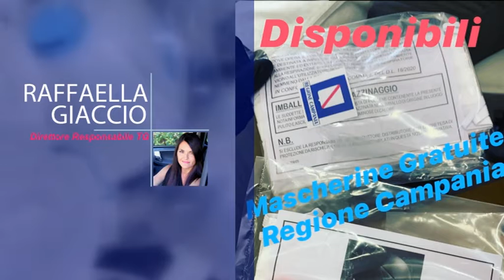Agropoli, chiarimenti sulle modalità di ritiro delle mascherine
Da domani ad Agropoli comincerà la distribuzione delle mascherine inviate dalla Regione, tramite una modalità di ritiro dei cittadini. Per ogni nucleo familiare è previsto un kit che comprende due mascherine, dovranno essere ritirate dal capofamiglia .